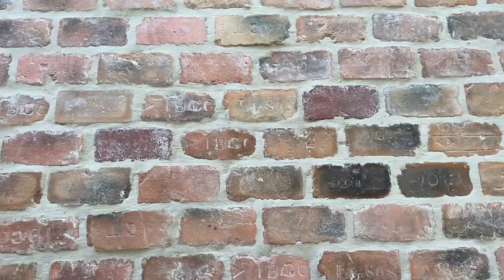CHICAGO CONCRETE FLOORING BRICKS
Bring unexpected style to your home or business.
No fuss decorating is possible with Chicago concrete mixed flooring bricks.

These Chicago rustic flooring brick tiles are excellent choice for covering any concrete surfaces. Our flooring bricks are 1/2” in thickness that perfectly complements any porch, sidewalk or even a driveway without the height issues.

Orders 500 SFT Or More Call For Special Pricing!!!